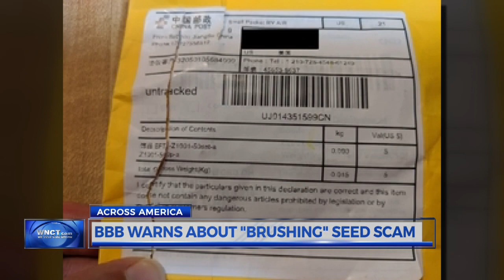BBB warning about "brushing" seed scam